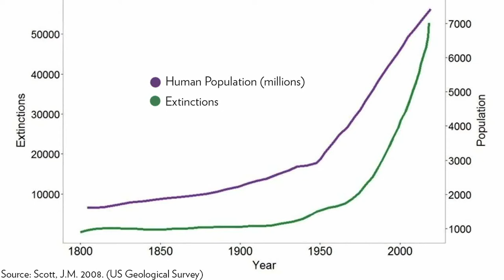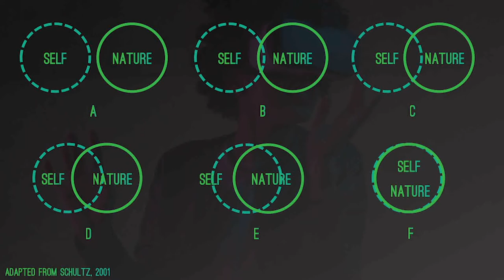A journey into the virtual wild - Ulrico Grech Cumbo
Ulrico, a Redhill alumnus, is a technologist, conservationist, entrepreneur and immersive filmmaker. After studying mechanical engineering, Ulrico pursued entrepreneurship in the space where technology and experiences meet. Ulrico runs Habitat XR, a technology-driven storytelling studio with the goal of reconnecting people to nature using immersive technology. Ulrico has spoken all over the world including at the UN, and was named one of Fast Company Magazine’s Most Creative People in Business in 2019.

What if immersive technology could help reconnect man to nature in time to avert the sixth mass extinction? Ulrico Grech-Cumbo, CEO & founder of Habitat XR explores the future of environmental education.